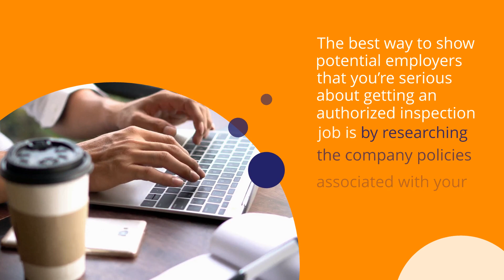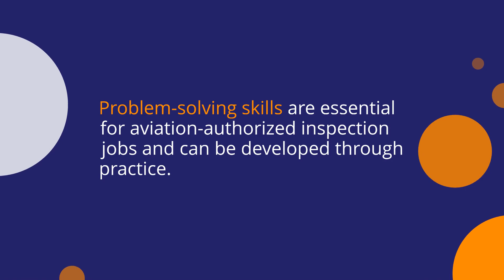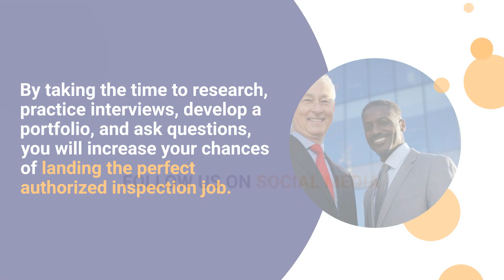10 Insider Tips for Landing an Authorized Inspection Job: From the Pros Who’ve Done It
Are you considering pursuing a career as an authorized inspector? If so, you're in the right place!

 In this video, we'll give you 10 insider tips for landing an authorized inspection job.

 From the pros who've done it themselves, learn what to do (and what not to do) to make yourself stand out from the crowd and score your dream job.